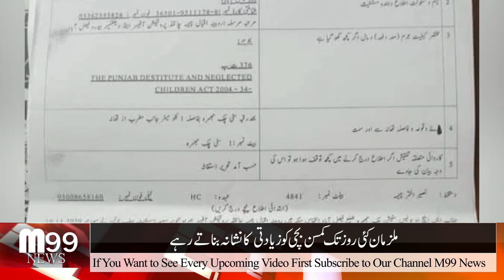13 year old girl raped and pregnant at Faisalabad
فیصل آباد میں بچی سے اجتماعی زیادتی کامعاملہ ۔۔!!13 سالہ بچی 14 ہفتوں کی حاملہ نکلی۔۔ !!ایسا واقعہ روح کانپ اٹھے۔۔۔!!